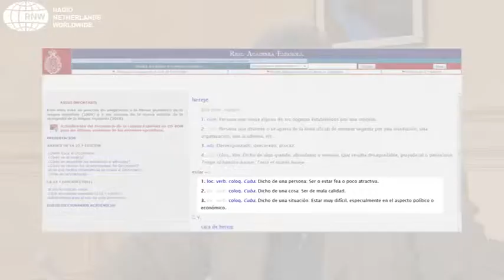Entrevista a Leonardo Padura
En la entrevista con Radio Nederland, Padura nos adelanta algunos detalles de su próxima novela "Los Herejes", que nos llevará al Ámsterdam de Rembrandt, pero también a Polonia, a La Habana, a Miami. Todos esos viajes para hacernos llegar su mensaje de "la libertad individual" .También conversamos sobre "su realidad cubana" y los "inevitables cambios en Cuba", el periodismo de hoy, y hasta de la nueva misión de Radio Nederland, emisora muy escuchada en Cuba. Su visión personal sobre la censura ("sólo hay dos cosas que yo censuraría") podría ser una asignatura obligatoria en el ejercicio del periodismo actual. (Deberán ver la entrevista para saber cuáles son esas dos cosas).